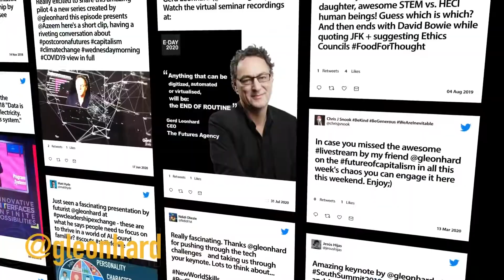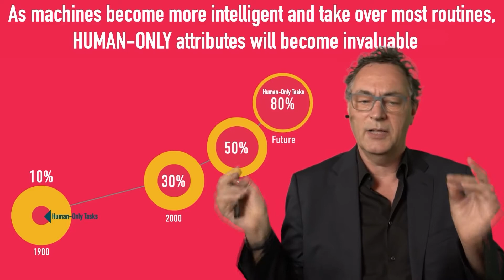Gerd Leonhard - Keynote Speaker Showreel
Gerd is a leading Futurist & Humanist, a global Keynote Speaker, the Author of 'Technology vs Humanity' and a Film-Maker.